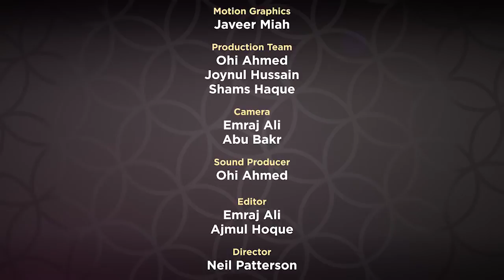Supplicaions from Revelation EP 16 by Mufti Menk